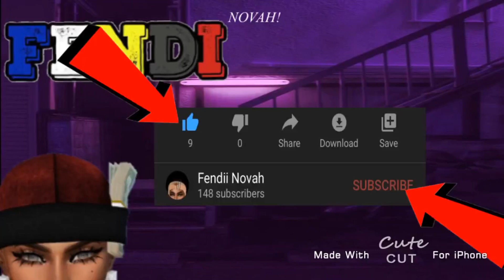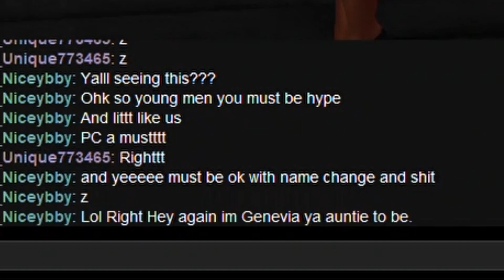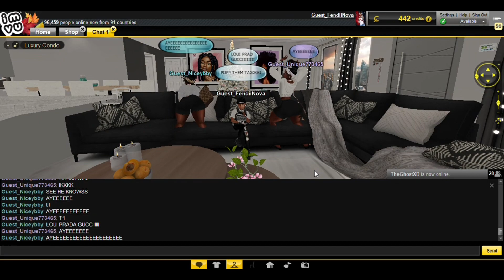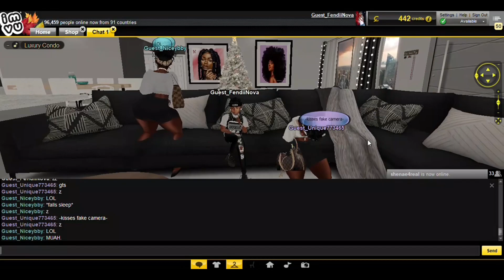IMVU TWIN BROTHER APPLICATION 🦄❗️| IMVU GAMEPLAY